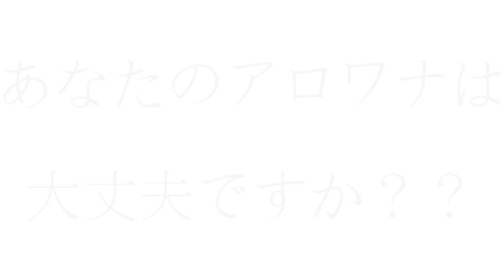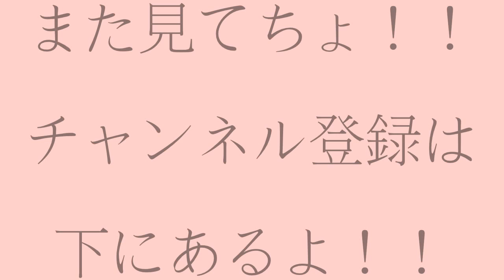アジアアロワナ エラめくれ切除手術【yokkach】